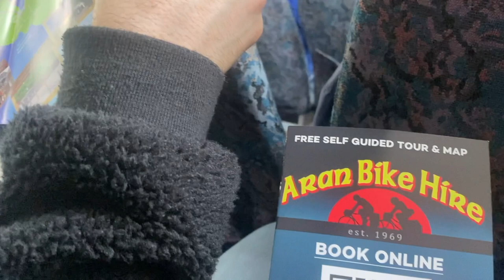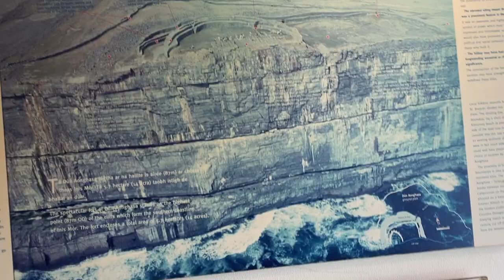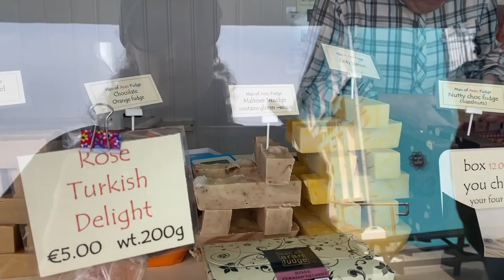Exploring Aran Islands - Day Trip From Dublin - VLOG (No Music)